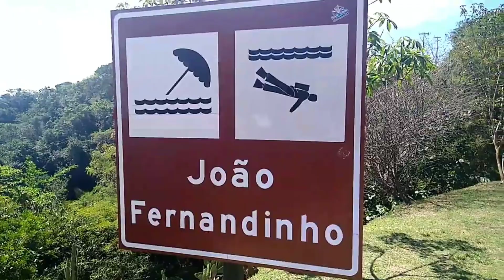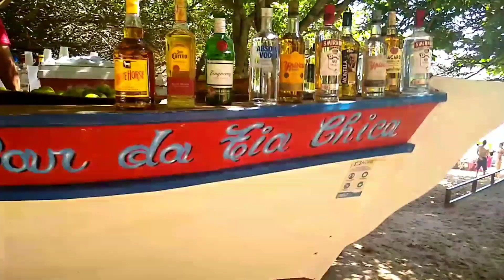Búzios - Praias de João Fernandes e João Fernandinho são duas das melhores Praias do Rio de Janeiro.